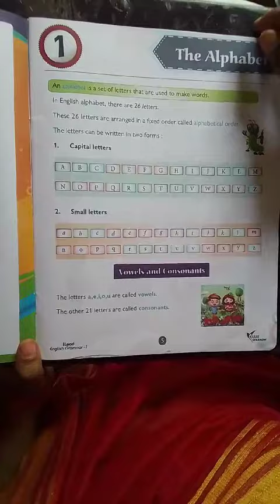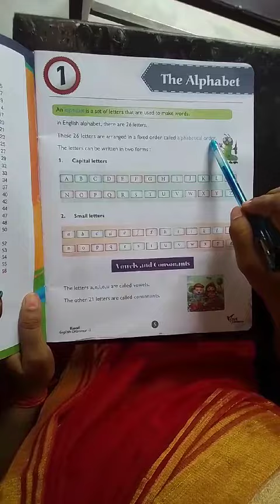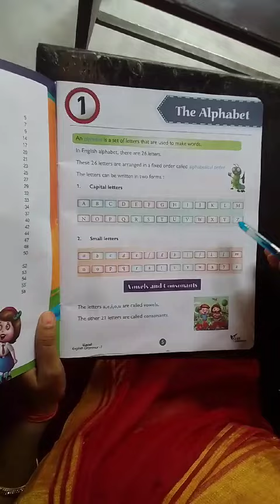Class-1 english grammar chapter-1 v-1